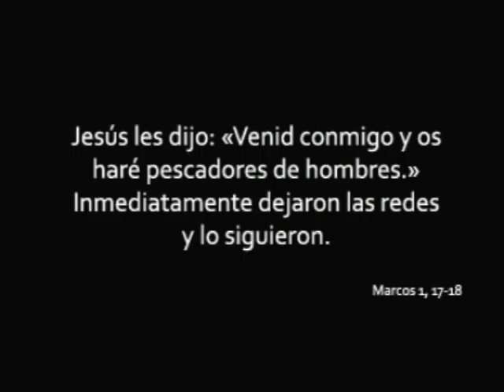Y le siguieron - 3º Domingo del Tiempo Ordinario, Ciclo B